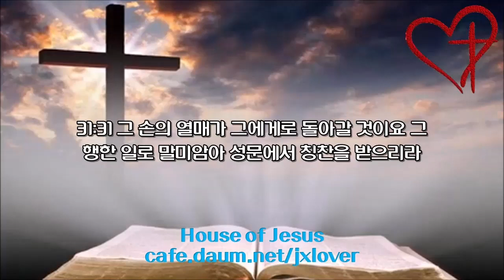[성경 일독 20일 도전] [1.3배속] (11일차) 시 82편-잠 31장